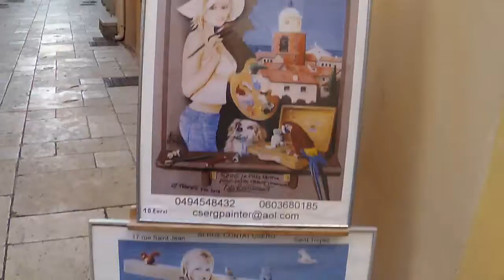VikStar77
Viking Star